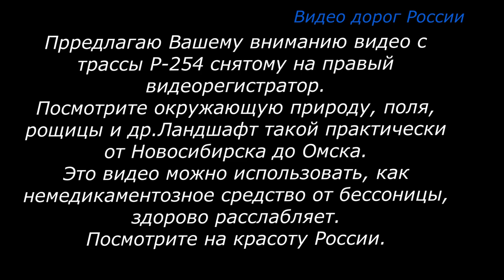Серия 493 Боковой ВР трасса Иртыш Р 254 Владивосток Крым